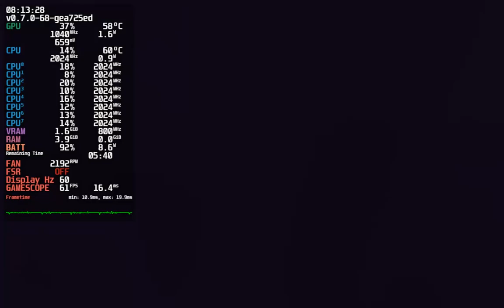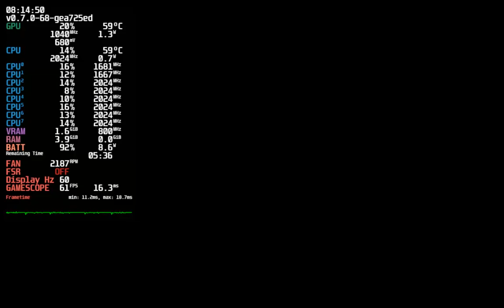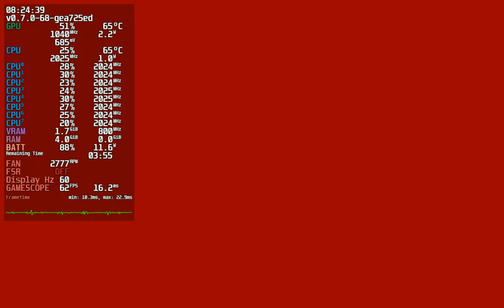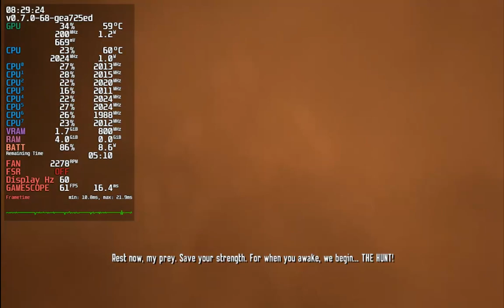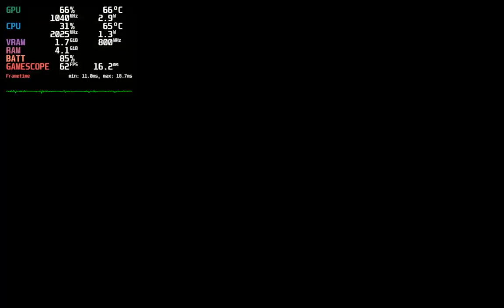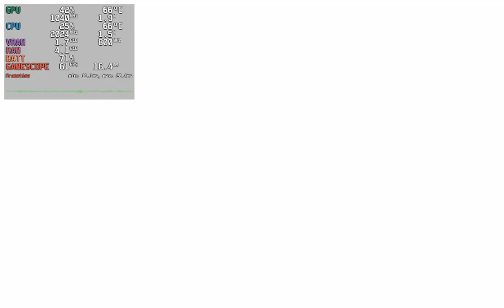Spider-Man: Shattered Dimensions gameplay (60FPS test) - Steam Deck OLED Non-Steam